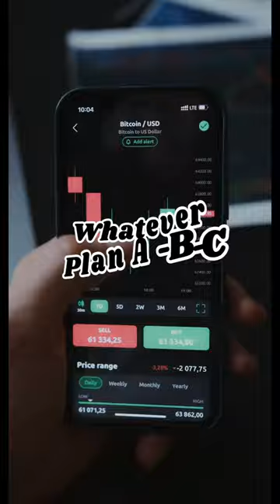Unstoppable determination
Hey there, unstoppable go-getter! Today, let's talk about the unstoppable determination that fuels our journey to success. Picture this: You're navigating the vast sea of possibilities, armed with nothing but your unwavering determination and a sprinkle of courage. Each wave may seem daunting, but remember, you're the captain of your ship, charting a course towards your dreams.

In this grand adventure called life,  optimization is your trusty compass, guiding you towards the treasure trove of opportunities. Embrace the power of mixing search words seamlessly into your content, like hidden gems waiting to be discovered. Let your creativity flow as you weave these words into your narrative, painting a vibrant tapestry that captivates both algorithms and human hearts alike.

But let's not forget the essence of determination – the unstoppable force that propels us forward even when the winds of uncertainty howl. It's about embracing challenges with open arms, seeing them not as obstacles but as stepping stones towards greatness.

So, my fellow adventurer, let your determination be the North Star that guides you through the darkest nights and the brightest days. With each step forward, with each word typed, remember that you are unstoppable. And as you journey forth, may your spirit remain indomitable, your resolve unshakeable, and your  game, unbeatable. Let's set sail towards our dreams, fueled by the unstoppable force of determination!